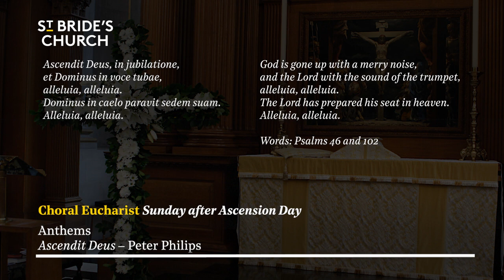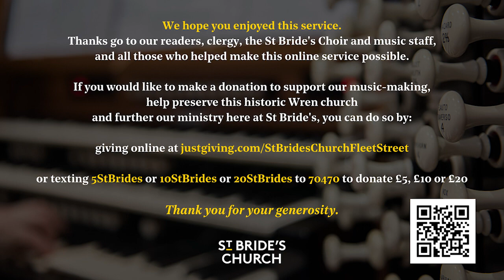Choral Eucharist – Sunday after Ascension Day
Join us for Choral Eucharist streamed as LIVE at 11am on Sunday after Ascension Day, 21st May 2023.

Setting: Missa Ascendens Christus in altum – Tomás Luis de Victoria
Sermon: The Revd Dr Jeff Lake, Assistant Priest of St Bride’s
Anthem: Come down, O love divine – William Harris
Organ Voluntary: Transports de joie from L’Ascension – Olivier Messaien

This as-live video is for those who cannot attend in person and features the same content heard in church with specially recorded readings, prayers and sermon, together with wonderful music from our extensive archive of live recordings of St Bride's Choir.

It is great to get your feedback. The "St Bride's Church podcast" is also available to download wherever you get your podcasts.